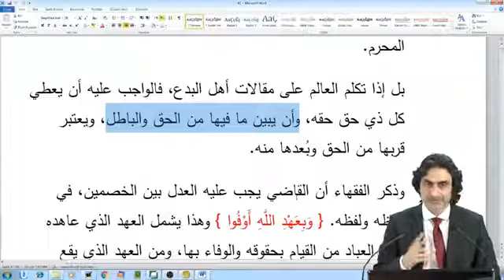İbadetin dozu ve çerçevesi nasıl olmalıdır?